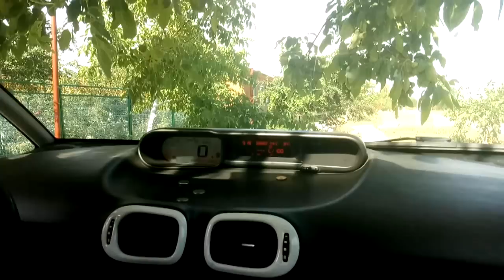✔ В КАМЫШЕВАТСКОЙ ✔АЗОВСКОЕ МОРЕ ✔ 16 июня 2018♥